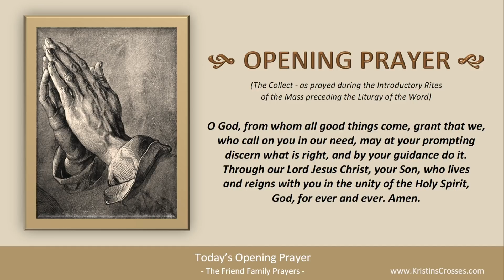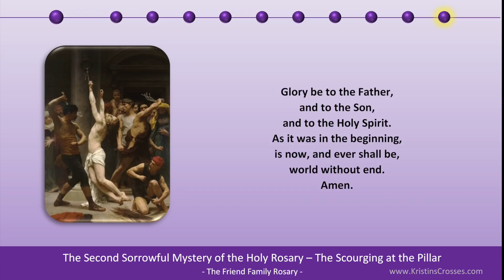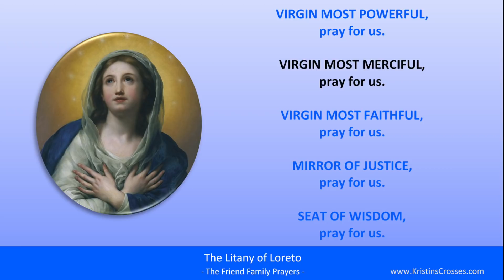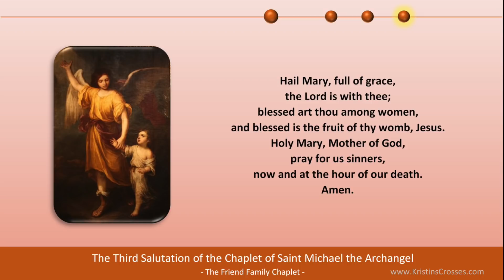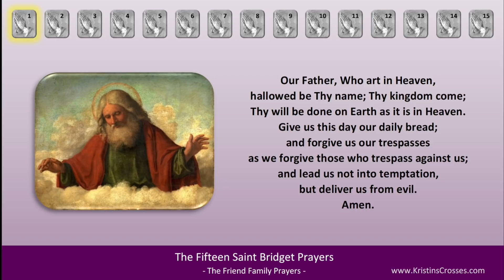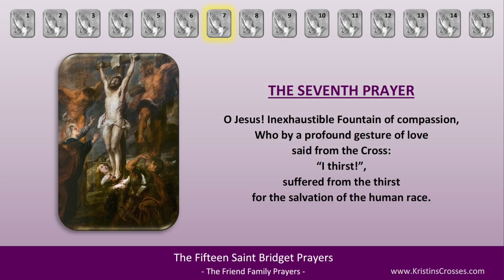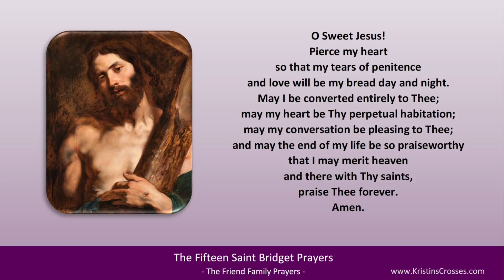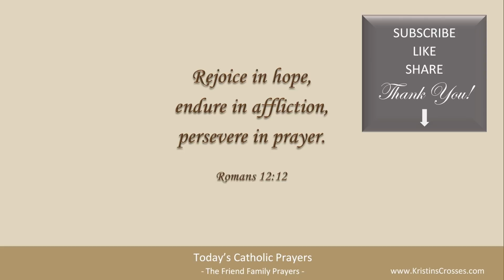Today's Catholic Prayers 🙏 Tuesday, June 7, 2022 (Gospel-Reflection-Rosary-Prayers)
Pray with us! Prayers for Tuesday, June 7, 2022. Tuesday of the Tenth Week in Ordinary Time.

0:00:00 TODAY'S CATHOLIC PRAYERS 6/7/2022
0:00:21 Today's Devotions
0:00:35 Today's Opening Prayer
0:01:01 Today's Gospel Reading
0:01:51 Today's Gospel Reflection
0:03:27 Today's Rosary - Sorrowful Mysteries
0:23:05 List of Today's Prayers
0:23:17 Litany of the Blessed Virgin Mary
0:28:36 Angelus
0:30:26 Prayer to St Joseph
0:32:07 Prayer to My Guardian Angel
0:32:34 Chaplet of Saint Michael the Archangel
0:50:22 Fifteen Saint Bridget Prayers
1:15:52 Twelve Year Prayer
1:26:59 Concluding Prayer